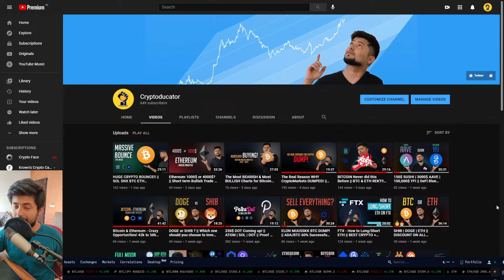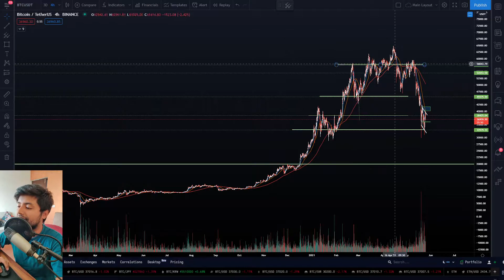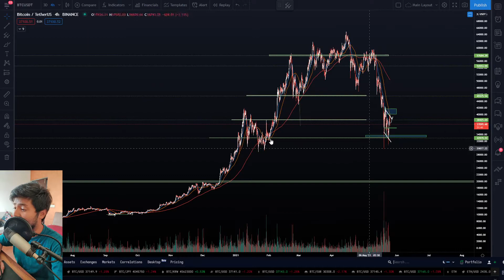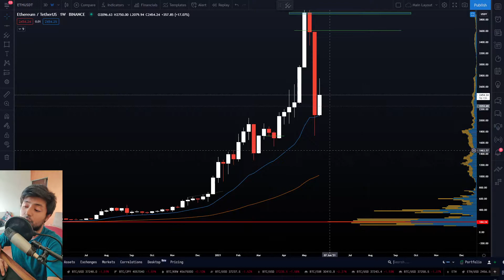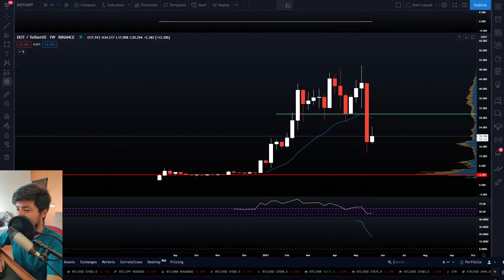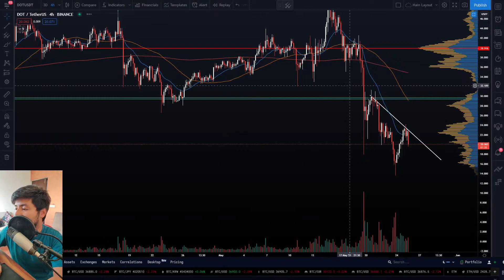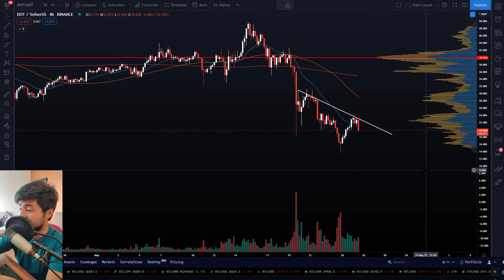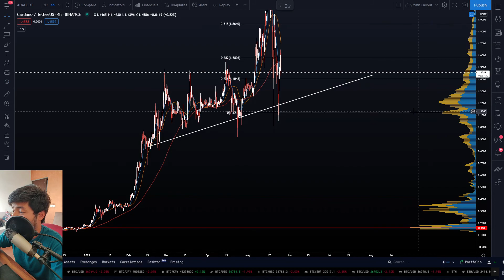Crypto Markets Sweeping the LOWS! || RRRR-Rejected from 40k || BTC ETH DOT ADA - Short term Analysis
In this Video :
1. What happens if BTC Breaks 30k? - 00:08
2. Ethereum Last Ray of HOPIUM! - 12:02
3. PolkaDOT is (unfortunately) Bearish af! - 18:37
4. Cardano is Competing against ETH 1:1 - 28:23
Hit that Dislike for all the "HOLY CRAPS" in this video!
Cryptoducator Discord is now up!
Feel Free to join the server!
Trade all the Altcoins with highest liquidity :
Hedge your ETH exposure at the industry standard exchange :
BTC : 3LYETLfbyXun63BJWAUQoAsuX5n27KLTtn
ETH : 0x568aB5134eDC1C4E3be0c21Ea93e5d1D9C053A36
USDT(TRC20) : TChzHmpsqwmwzioQnY6TMyXJ8EpMxKKm79